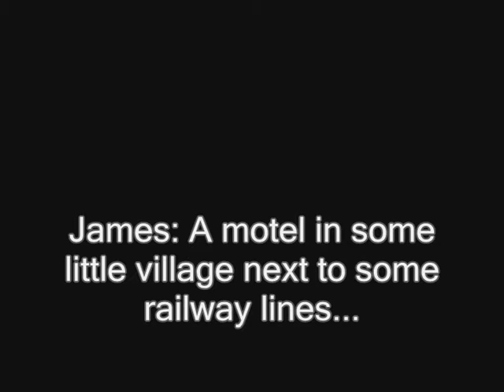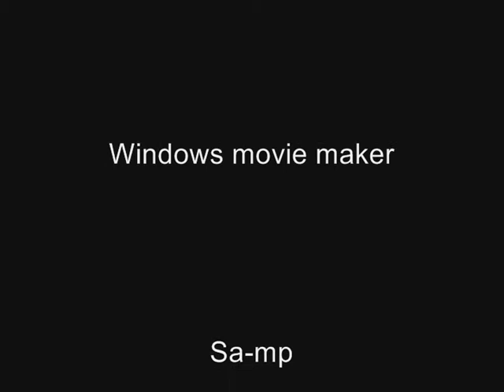Infection San Andreas ep.2 "Abandoned City"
James and his friend Nick: find a radio station, sending a radio transmission to the SFPD and checking out most of san fierro. but they find noone.